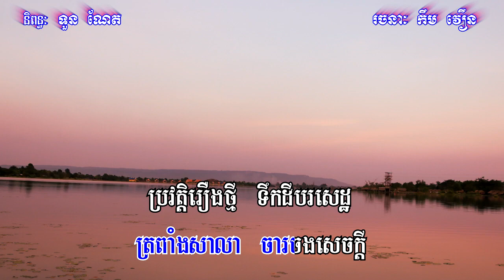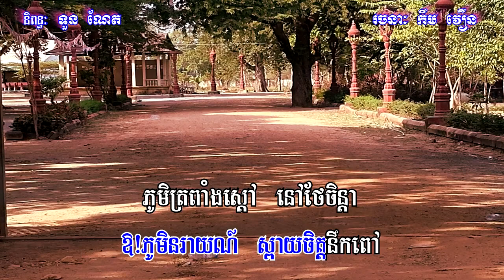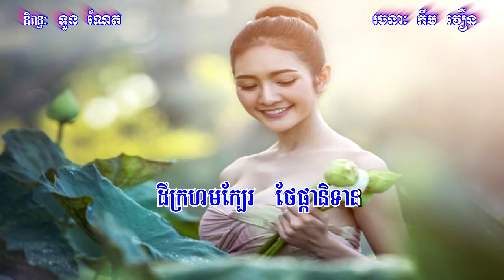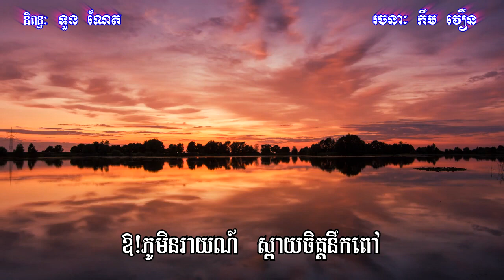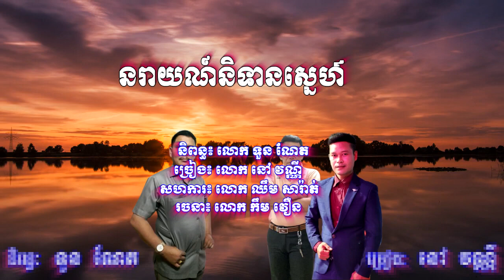នរាយណ៍និទានស្នេហ៍-n reay nitean sne-និពន្ធទំនុកច្រៀងលោក ទួន ម៉ាណែត-ច្រៀងដោយ នៅ វណ្ណី-បទភ្លេងមរតកដើម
នរាយណ៍និទានស្នេហ៍
-n reay nitean sne
-និពន្ធទំនុកច្រៀងលោក ទួន ម៉ាណែត
-ច្រៀងដោយ នៅ វណ្ណី
-បទភ្លេងមរតកដើម
សូមស្វាគមន៍មកកាន់ឆានែល Vanny Nov របស់ខ្ញុំបាទ
ខ្ញុំបាទមានបទចម្រៀងពិរោះៗជាច្រើនដើម្បីបំរើអារម្មណ៍ជូនដល់ពុកម៉ែបងប្អូនគ្រាន់ជាទីសន្ដាប់
ខ្ញុំបាទជាបេក្ខជនប្រឡងចម្រៀងខ្មែរជាសកលឆ្នាំ២០១១ដែលទទួលបាននូវជ័យលាភីលេខ២ផ្នែកចម្រៀងសម័យដើម សព្វថ្ងៃគឺខ្ញុំមិនទាន់មានក្រុមហ៊ុនឬផលិតកម្មណាមួយដើម្បីចូលច្រៀងនូវឡើយទេ
ប្រសិនជាប្រិយមិត្តពេញចិត្តនិងគាំទ្រដល់រូបខ្ញុំបាទ សូមជួយសាប់ក្រាយ និងចុចដាក់រូបកណ្ដឹងម្នាក់មួយផងបាទ
ផលិតបទចម្រៀងជូនដល់ប្រិយមិត្តក្នុងតម្លៃសមរម្យ